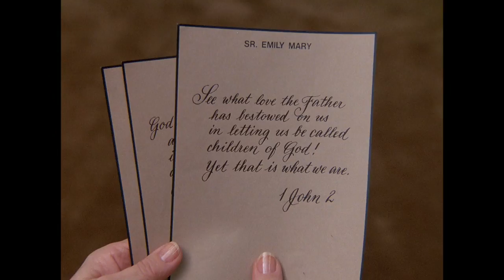Jessica Finds A Girl In The Closet | Murder, She Wrote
Jessica finds a girl in mourning in the closet at a convent.

From Murder, She Wrote season 4 episode 4 "Old Habits Die Hard": Jessica visits a convent to see a former sorority sister and winds up searching for a nun's killer.